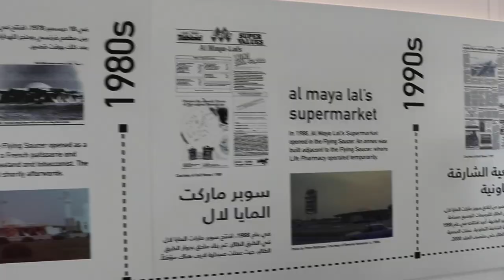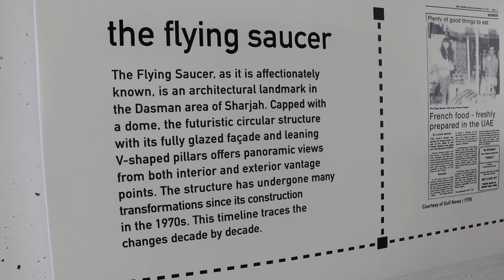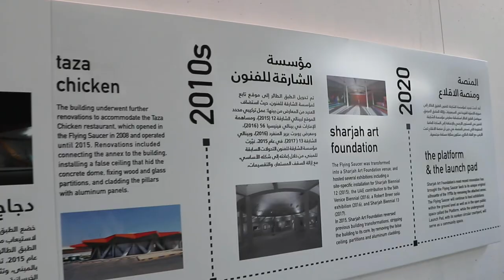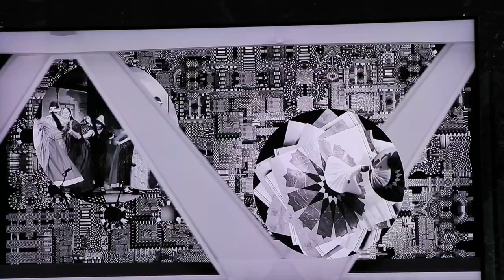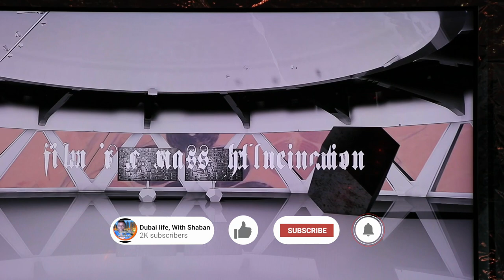Flying Saucer Tour - Sharjah, UAE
The Flying Saucer Tour - Sharjah - UAE

The "Flying Saucer" in Sharjah - UAE is an iconic architectural landmarks constructed between 1974 and 1978

The building sits on the intersection of the Sharjah suburbs of Dasman, Ghubaibah, Yarmouk and Ramla

The facility has housed various businesses over the years, starting as a one-stop-shop restaurant, newsstand, tobacconist, gift shop, patisserie and delicatessen.

In 2012, this architectural landmark, was acquired by the Sharjah Art Foundation, and used as a venue since 2015

The new Flying Saucer was reopened on 26 September 2020. After finishing a major renovation project, which began in 2018 and continued the work started by the Art Foundation in 2015,

New Features added to the Flying Saucer

1. Green Crater

2.  History

3. Curated library

4. The Launch Pad

5. Film screening space